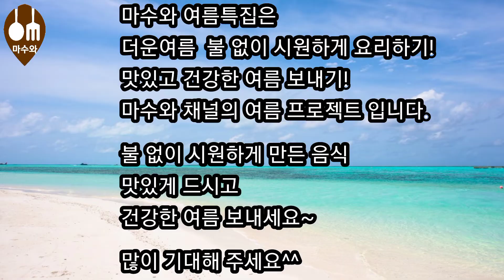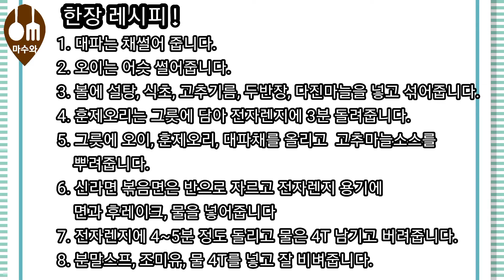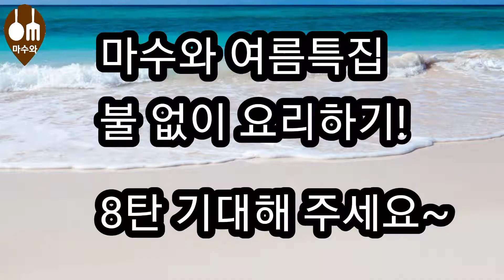훈제오리요리, 신라면 볶음면 함께먹기,불 없이 요리하기, 훈제오리냉채, 신라면 볶음면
마수와 여름특집 7탄은 " 훈제오리 고추마늘 냉채"
입니다. 새콤달콤 알싸한 고추마늘소스에 버무린 파채에 아삭하고 시원한 오이와 부드러운 훈제오리 냉채, 시원한 맥주안주로도 좋고 손님초대요리로도
좋답니다.
더운날씨에 불 없이 만든 훈제오리 고추마늘 냉채와 요즘 인기있는 매콤한 신라면 볶음면 꼭 만들어보세요.
마수와 여름특집 불없이 요리하기 많이 기대해주세요.

훈제오리 고추마늘 냉채 레시피

재료- 훈제오리 300g, 대파1대, 오이1개

고추마늘소스- 설탕2T, 식초4T, 고추기름2T
                         두반장2T, 다진마늘2T

재료와 소스는 기호에 맞게 양을 조절해주세요.